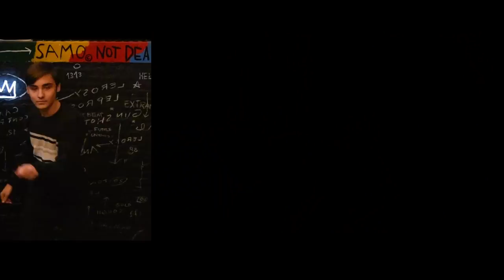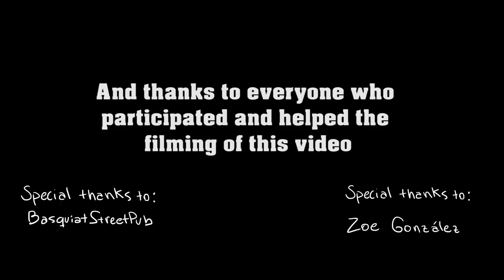Saint Louis! - Hey Sweetheart (Official Video)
Shot & and directed by: Julia Vega